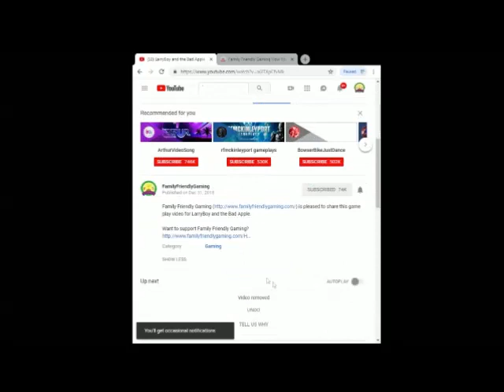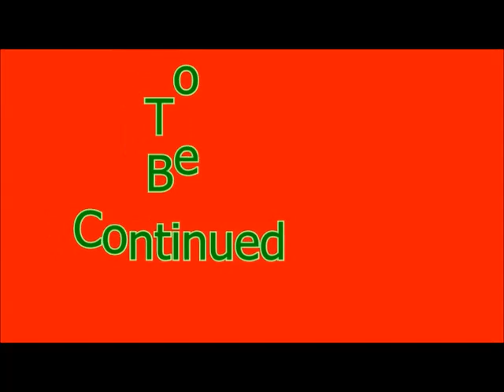The Legendary Starfy Episode 22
Family Friendly Gaming is pleased to share this game play video for The Legendary Starfy.